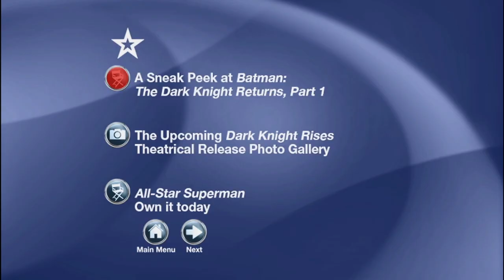Cierre DVD Superman Contra La Elite 2012 (Argentina)